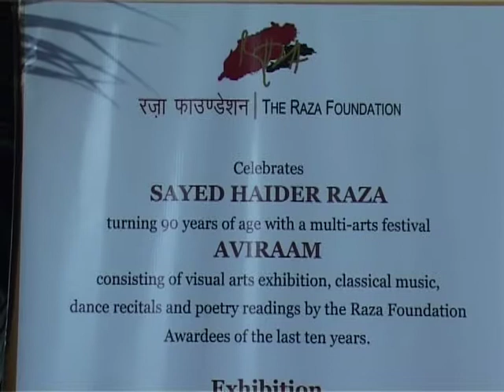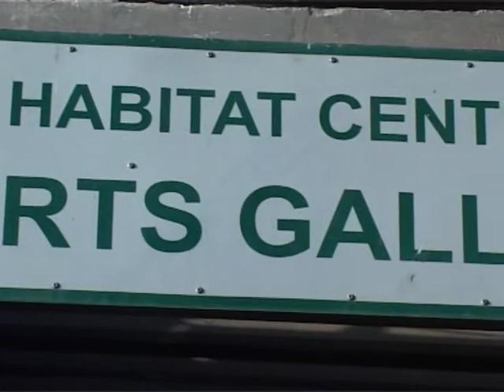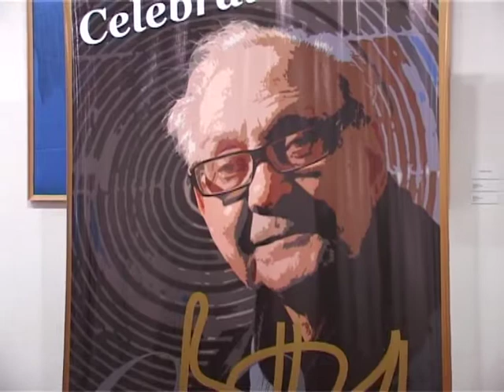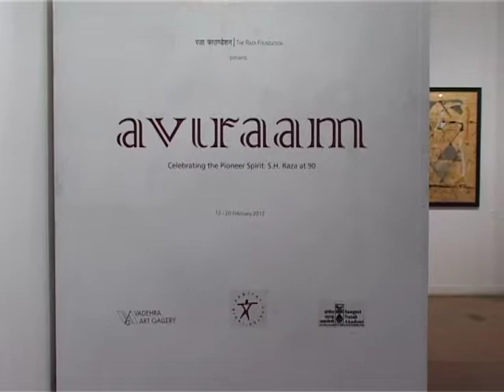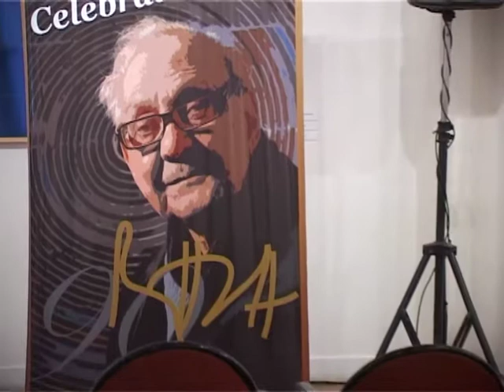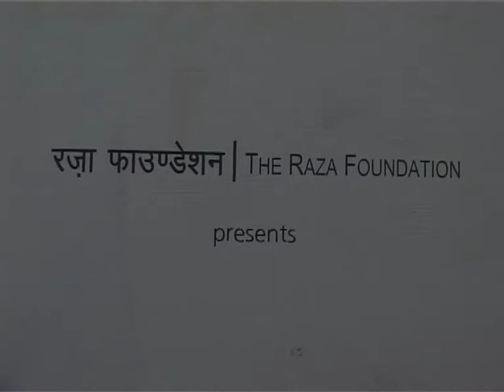THE RAZA FOUNDATION - AVIRAAM 2012 (B)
AVIRAAM 2012 (B)